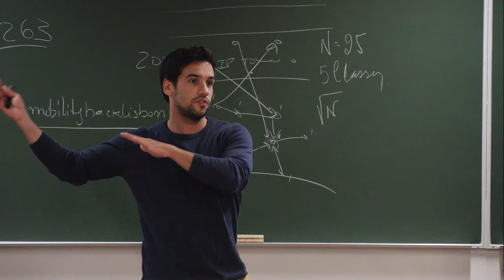Como publicar informação preservável para o futuro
Daniel Bicho, engenheiro informático no Arquivo.pt apresenta recomendações sobre a produção de conteúdos para a Web de forma a serem preservados pelos arquivos da Web. A apresentação teve lugar no Instituto Politécnico de Tomar, no dia 30 de Outubro de 2018.